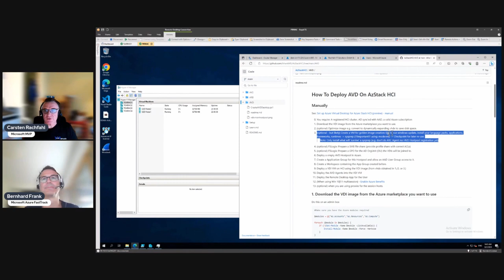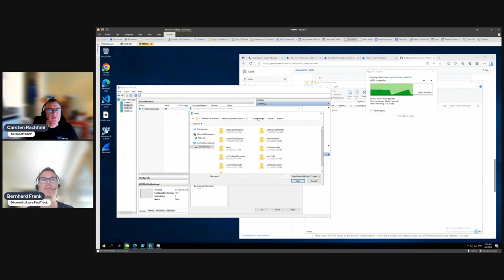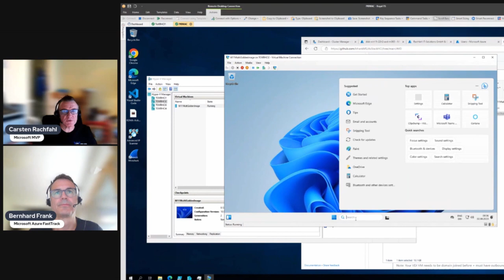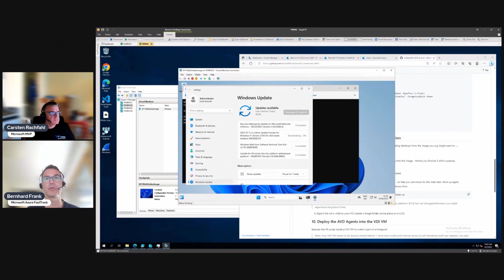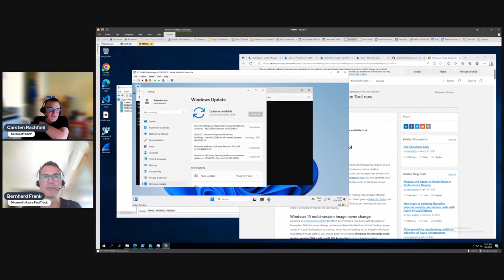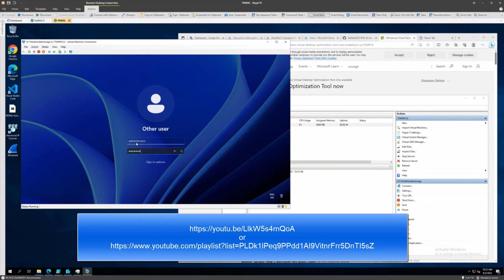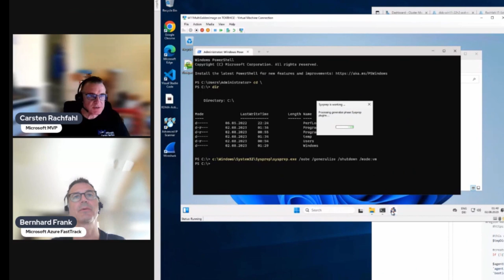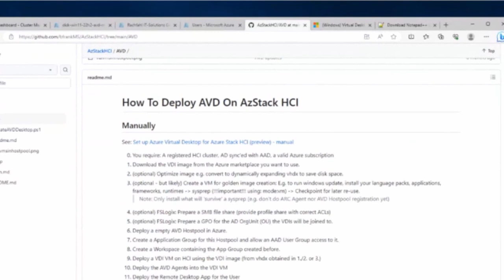04 Azure Virtual Desktop on Azure Stack HCI Series - Customizing The OS or creating a Golden Image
You may need more on your desktops than the 'vanilla' image downloaded earlier has to offer. It might be an additional language pack, some special applications installed, or just the latest update applied. So, it is very likely that you'll do some customizing before providing the desktops to your users. In this video, we'll create a VM from the previous image - Do an update - Install an app, and do the Sysprep to generalize the system to be ready to create clones from it.